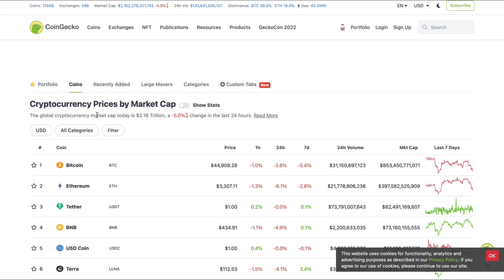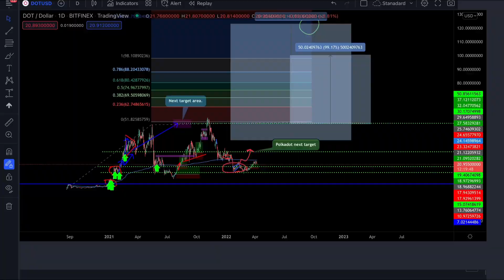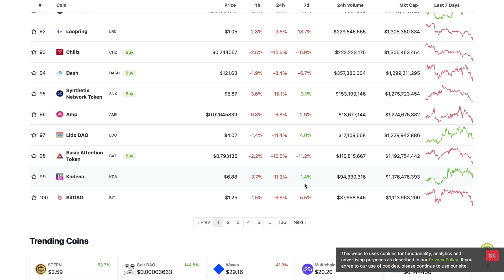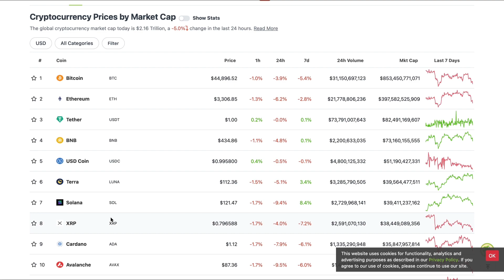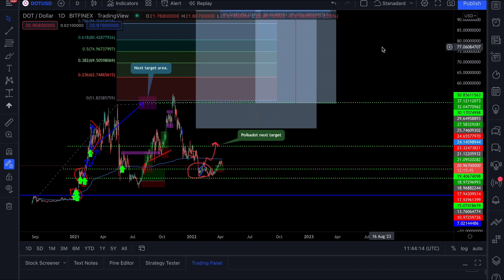POLKADOT (DOT)- $120 PRICE PREDICTION BEFORE JUNE 2022!! (UNDERVALUED GEM)